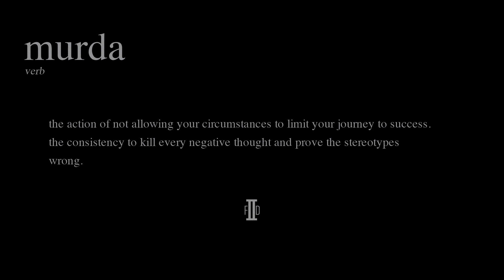Mista Silva - "Murda" (Official Video)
Noisey is proud to present the video for 'Murda' from Mista Silva the UK afrobeats legend.

Producer: Fanatix
Directed: Teeezy (Frankincense & Myrrh)
Co Director: TD.Moyo (TDT)
Stylist: Roena Ezuma